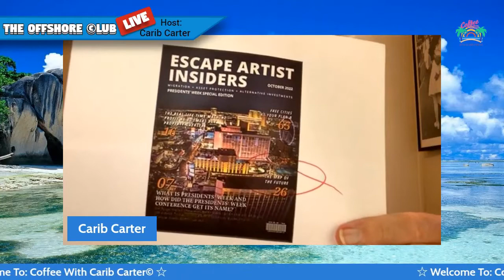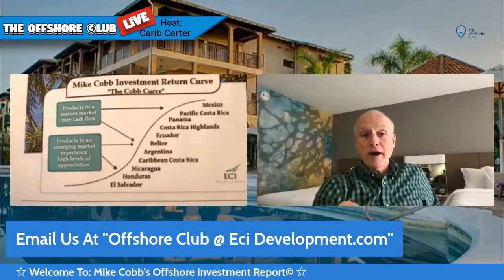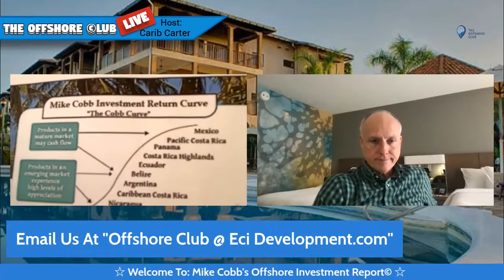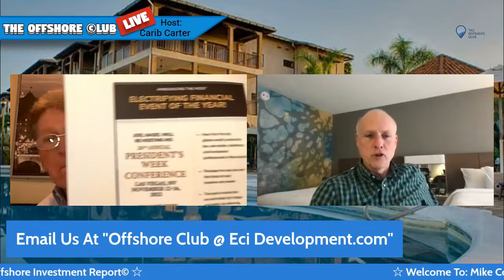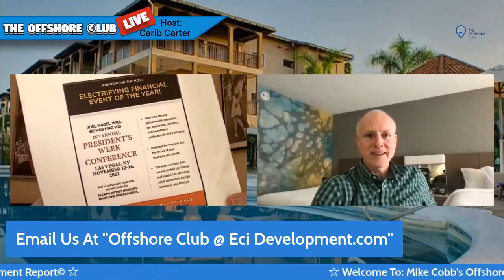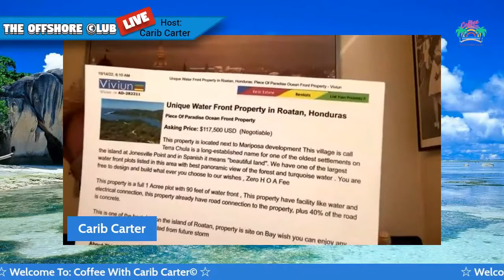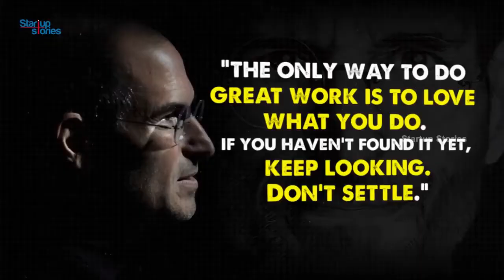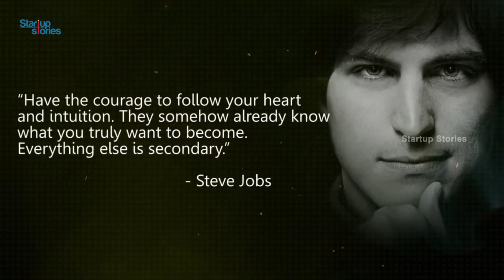Coffee With Carib Carter | Episode 82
Attention all entrepreneurs! Today, Carib Carter opens the door -- wide -- to what could well be your future fortune with a special edition devoted entirely to offshore entrepreneurship. Tired of the US federal, state, and local governments tying your hands and taxing you to death if you even think of opening your own business? Well, then it's high time for you to take a hard look south of the border. The new "Land of Opportunity" is Central and South America. And in this exciting episode, Carib Carter tells you why, for you, there is gold on them shores!